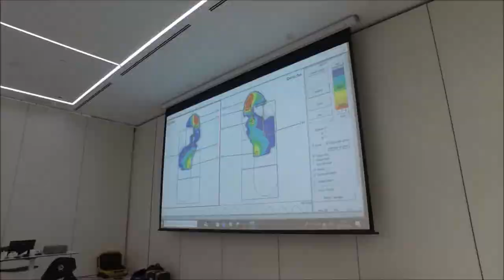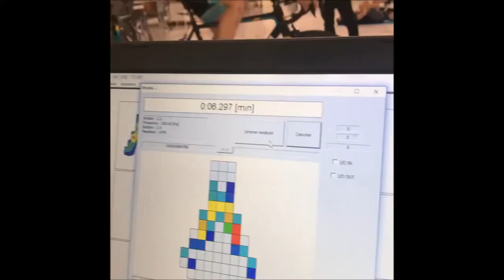Video Astana Calpe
bikefitting al equipo ciclista Astana Pro team en su concentración de Calpe.